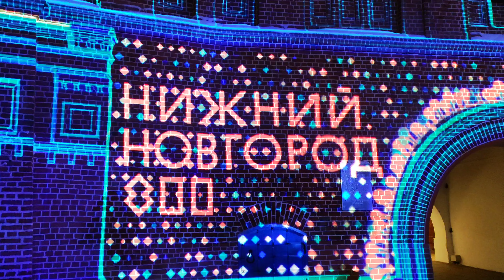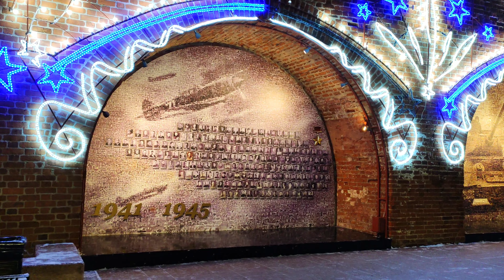Нижегородский Кремль в новогодние праздники 🏰 New Year's in the Nizhny Novgorod Kremlin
Вечерняя прогулка в новогодние праздники, по территории Нижегородского Кремля. Посмотрим праздничные инсталляции, красивые проекции на башни и стены Кремля.